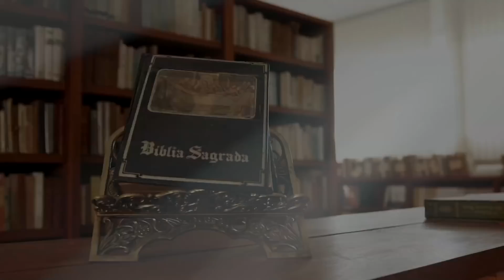Entoai Salmos | Salmo 137 - 08/05/18